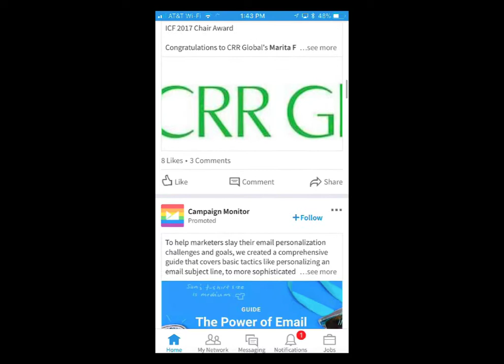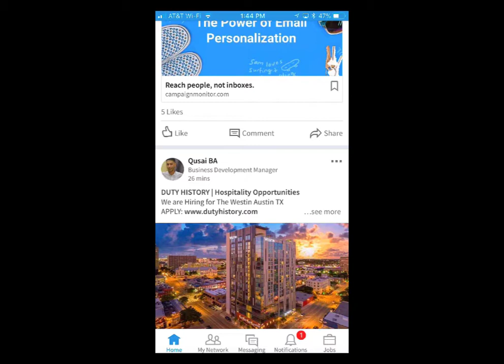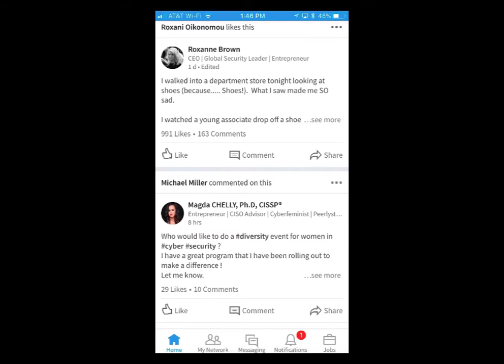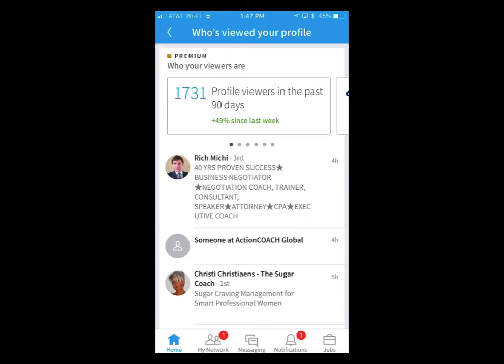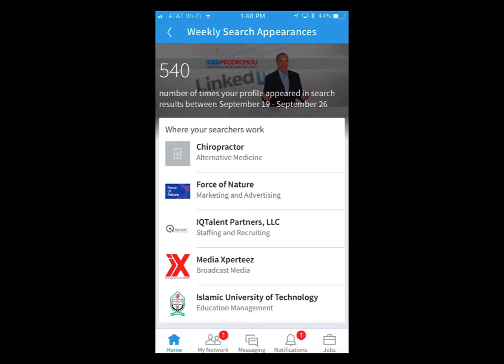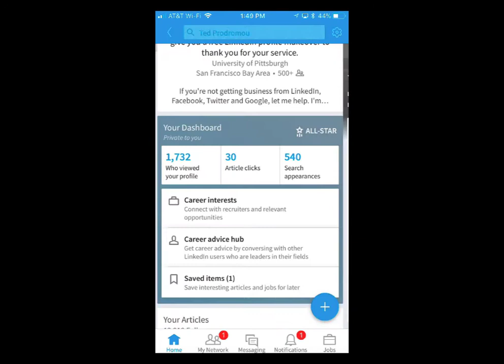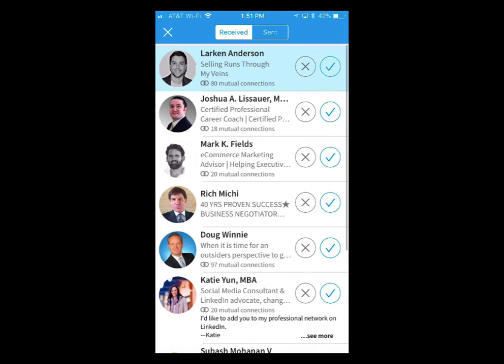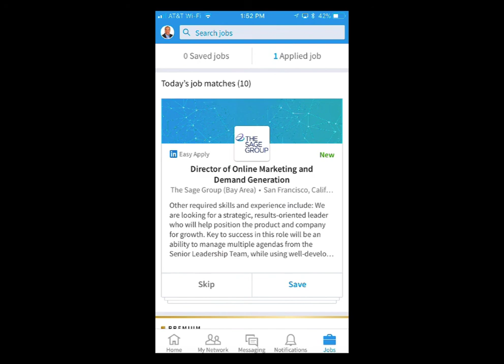LinkedIn Live video and mobile app tour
The LinkedIn mobile is constantly evolving with new features and profile analytics. LinkedIn Live is one of the new features where you can broadcast live like Facebook Live.